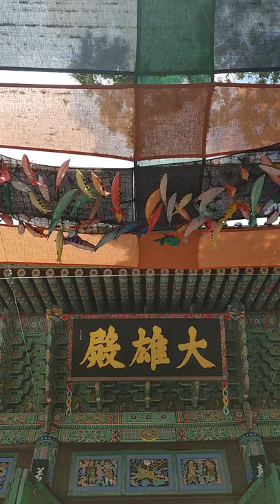겁나게 환희심나는 염불소리